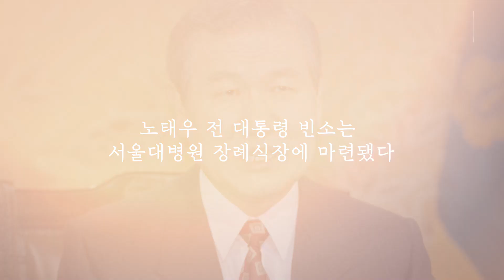"빛이 그늘을 못 덮는다?" ‘노태우’ 전 대통령에 대한 말, 말, 말ㅣ일요신문U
대한민국 제13대 대통령을 지낸 노태우 전 대통령이 26일 별세했다.

노 전 대통령은 지난 2002년 전립선암 수술 이후 건강이 악화돼 오랜 기간 병마에 시달린 것으로 알려졌다. 최근 병세가 악화되면서 서울대병원에 입원에 의료진의 집중 치료를 받았지만 끝내 회복하지 못하고 숨을 거뒀다.

27일 서울대병원 장례식장에 설치된 빈소에는 다양한 정재계 인사들이 발걸음했다. 이들은 노 전 대통령에 대해 무슨 말을 했을까.

일요신문U가 노태우 전 대통령 빈소 현장의 모습을 생생하게 전합니다.

자료 출처 : 조선비즈, 연합뉴스, 뉴시스, 중앙일보

촬영 : 채요한, 조승연
편집 : 조승연
제작: 일요신문U